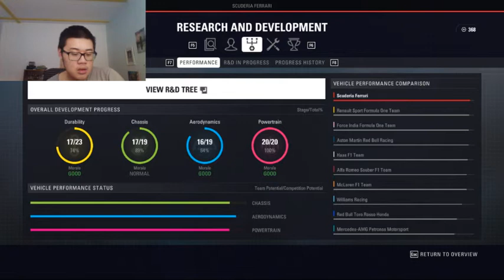RICCIARDO POŘÁD ZA MNOU